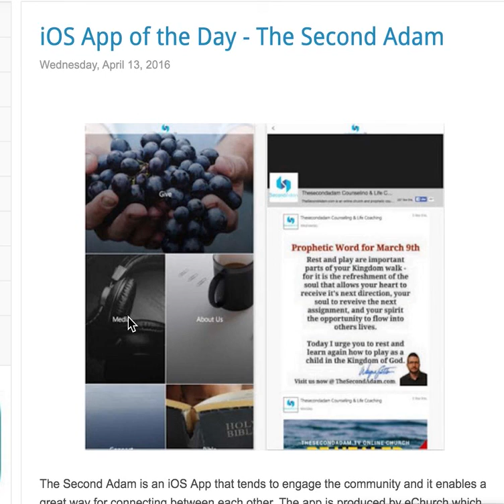Get Your Free Online Church Phone App! Listed app of the day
Go to your app store and download "THE SECOND ADAM"

God Bless!